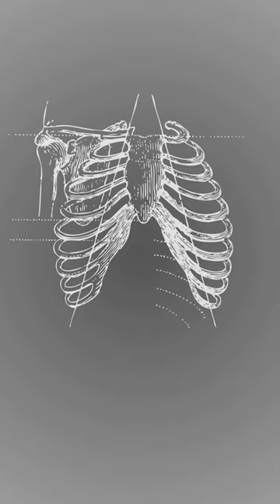Admiral Signals 'Torture' on Worldwide News Broadcast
Morbid Existence delves into the dark and unsettling aspects of life, focusing on the morbid and horrifying elements that have unfolded in human experiences. This channel serves as a comprehensive repository of various incidents and occurrences that have befallen individuals, shedding light on the grim realities of our existence. From tragic events to the unsettling actions we commit against one another, Morbid Existence offers a glimpse into the profoundly evil side of human nature and the haunting stories that shape our collective history.

*This channel was intended for informative purposes, nor does the content reflect the opinions of the creators in any capacity.*